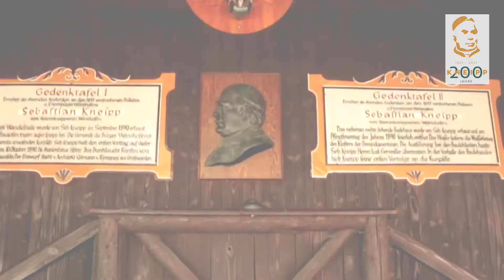Feiern Sie mit uns 200 Jahre Pfarrer Sebastian Kneipp!